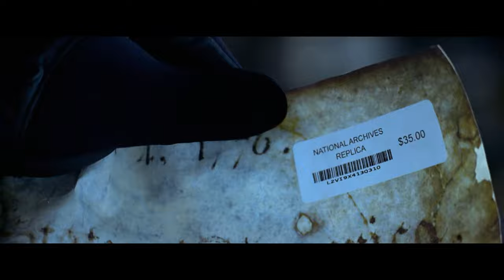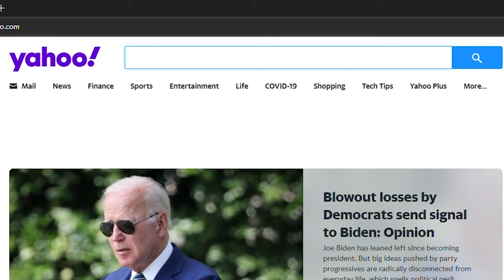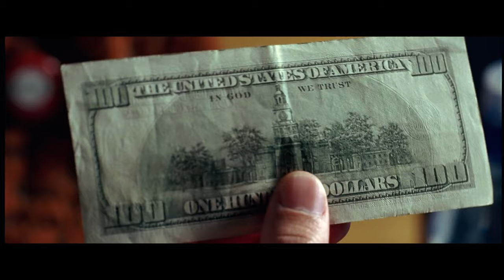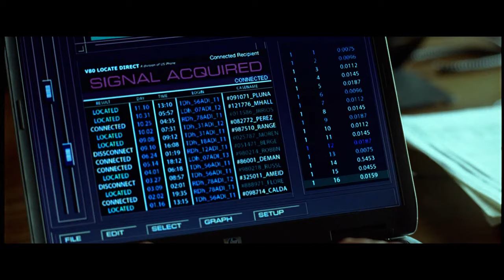Nicolas Cage Movie National Treasure Is A Masterpiece - Best Movie Ever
The Nicolas Cage movie National Treasure is the most incredible movie ever made. It has Nicolas Cage doing crazy Nicolas Cage things like stealing the Declaration Of Independence which is the Nicolas Cagiest thing you couls possibly do.